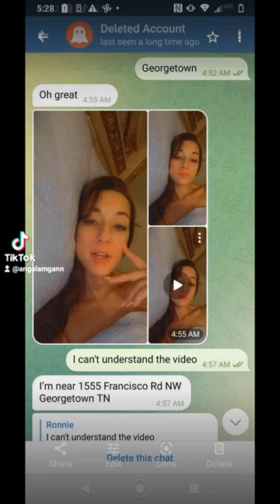Her name is Freya von Doom.